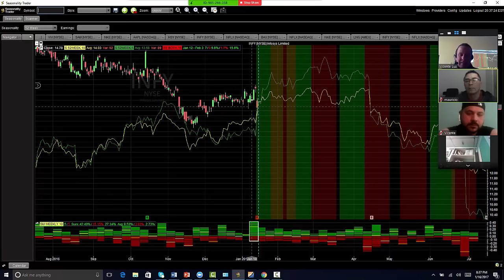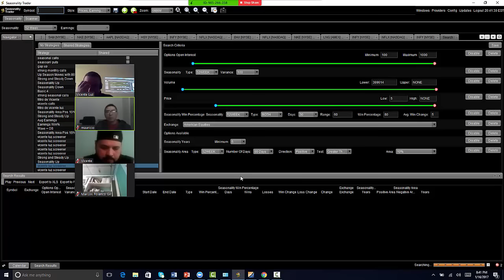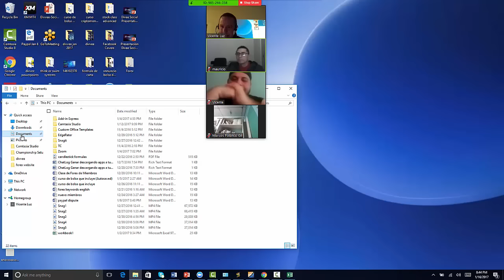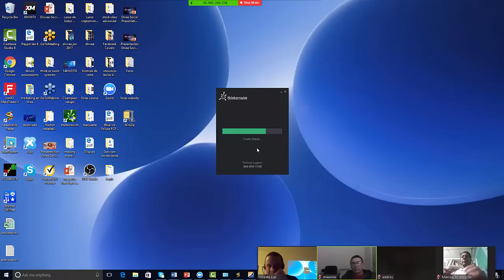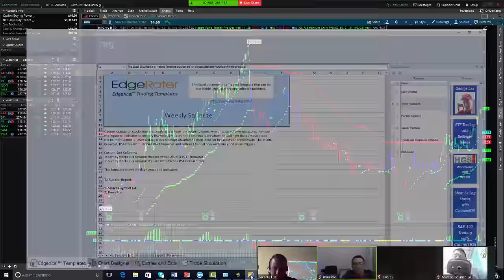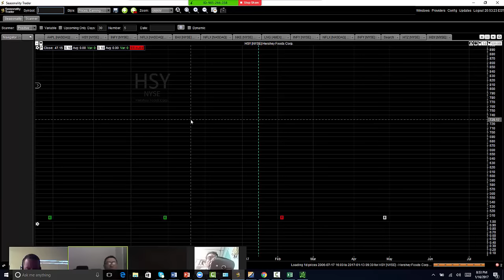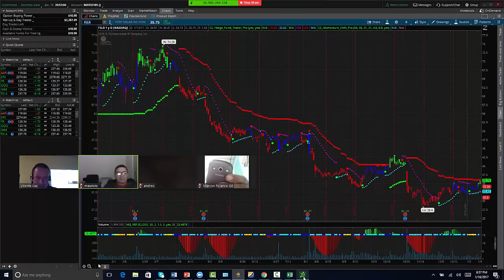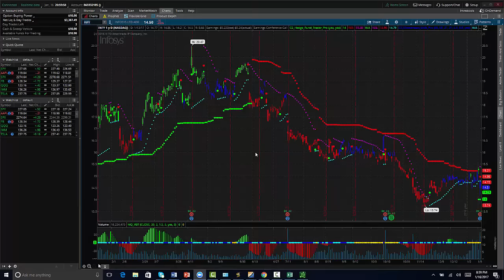Club de Bolsa de Valores Enero 17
1.- Abrir cuenta real en un broker de forex regulado
2.- Tutorial para manejar el riesgo de tus transacciones.
3.- Determinar cuanto puedes ganar en forex y la cantidad de capital necesario para conseguirlo.
4.- Apertura de cuenta de demostración
5.- Consejos y técnicas para mejorar tus inversiones
6.- Un simulador para hacer inversiones y ganar experiencia aun más rápido en en una cuenta demo
7.- Formas para establecer objetivos en tus inversiones.

Los Pips
Materias Primas
Mercado Accionario.

Curso de Inversion
forex trading
Curso de forex para principiantes.
Ver el Curso Forex Completo
Bolsa
Bolsa de Valores
Trading
Curso de Bolsa para principiantes
Inversiones en Bosla de Valores
Como empesar en bolsa de valores
Mejor curso de bolsa de valores